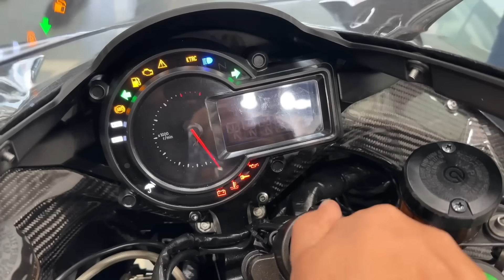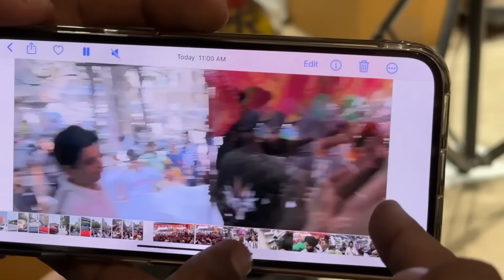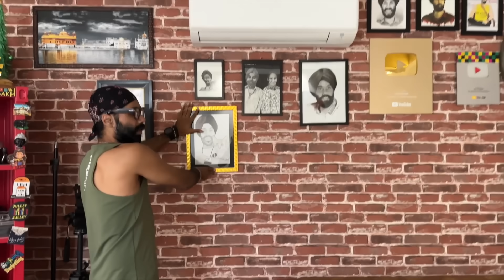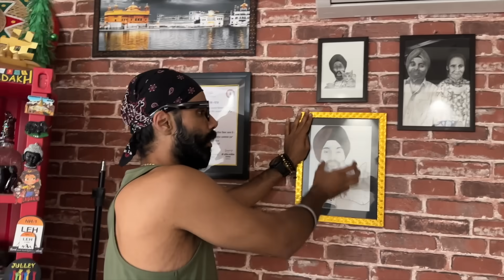Accident ke 8 month baad H2 par pehla Motovlog 😍 Long Ride